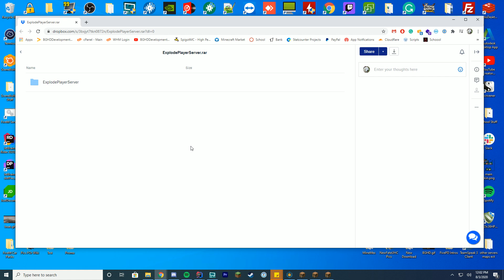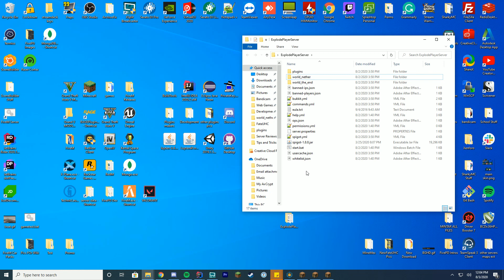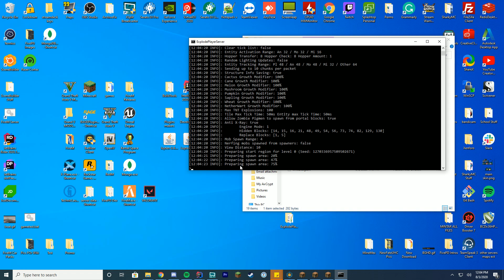I RECREATED MR.BEAST'S EXPLODING PLAYERS PLUGIN | Plugin Overview + Premade Server Download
PluginTutorial video today! We are releasing both a spigot plugin and a PremadeServer for our ExplodingPlayers plugin, based on Mr. Beast's Gaming exploding players video. We will have an overview of the plugin and the install for the premade server.

Credit for the idea to @MrBeastGaming

Support Us!

Computer Specs:
Processor: Intel - Core i9-9900K
Graphics: GTX 1080
Ram: 64GB DDR4 3200MHz
Storage: 3x 1TB SSD
Motherboard: ASUS ROG Maximus XI Hero (Wi-Fi)

Other Specs:
Mic: Shure SM7B Cardioid Dynamic Microphone
Mixer: Focusrite Scarlett
Amplifier: CL-1 Cloudlifter
Editing Software: Adobe Premiere Pro
Thumbnail Software: Adobe Photoshop
Coding Program: IntelliJ Ultimate Edition